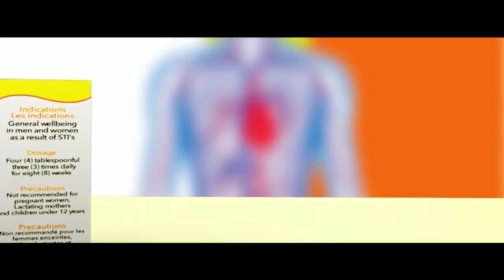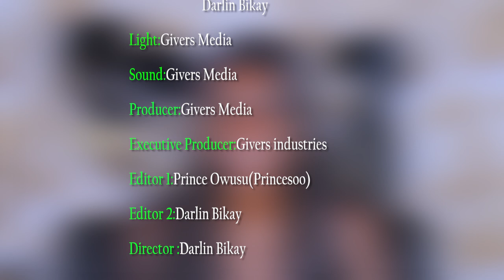PAE MU KA ## I WILL SEND YOU TO YOUR EARLY GRAVE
A MUST WATCH VIDE
I WILL SEND YOU TO YOUR EARLY GRAVE.